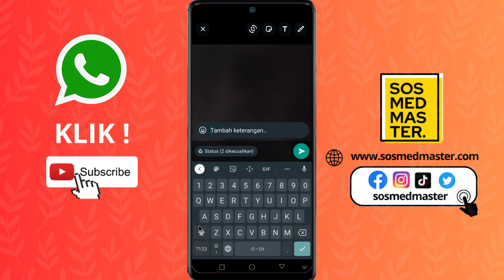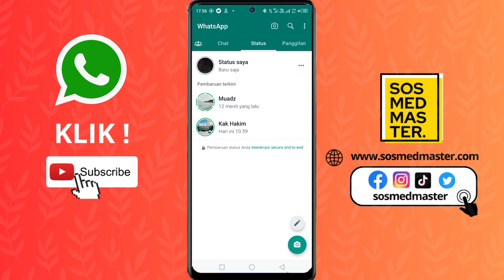Cara Membagikan Status Whatsapp ke Facebook 2023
Apakah Anda ingin membagikan status WhatsApp Anda ke akun Facebook Anda? Jika ya, video ini akan membantu Anda melakukan hal tersebut dengan mudah dan cepat. Dalam tutorial ini, kami akan menunjukkan kepada Anda langkah-langkah mudah untuk membagikan status WhatsApp Anda ke Facebook pada tahun 2023.

Pertama, pastikan bahwa Anda memiliki koneksi internet yang stabil dan telah masuk ke akun WhatsApp dan Facebook Anda. Kemudian, buka status WhatsApp yang ingin Anda bagikan ke Facebook dan ketuk ikon berbagi. Pilih opsi "Bagikan di Facebook" dan atur siapa yang dapat melihat status Anda. Anda juga dapat menambahkan keterangan atau caption sebelum membagikan status ke Facebook.

Setelah itu, ketuk "Bagikan" dan status WhatsApp Anda akan muncul di akun Facebook Anda. Dalam video ini, kami juga memberikan tips tentang cara memperbarui status WhatsApp Anda agar dapat dilihat di Facebook bahkan setelah 24 jam.

Jadi, jika Anda ingin memperluas jangkauan status WhatsApp Anda dan membagikannya dengan teman-teman di Facebook Anda, jangan lewatkan video ini. Tonton sekarang dan ikuti langkah-langkah mudah untuk membagikan status WhatsApp Anda ke Facebook pada tahun 2023.